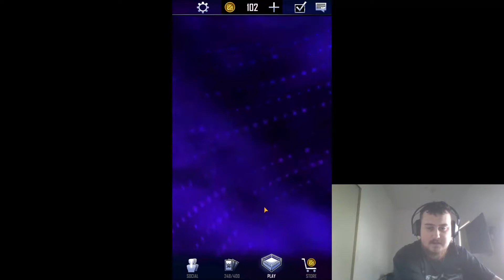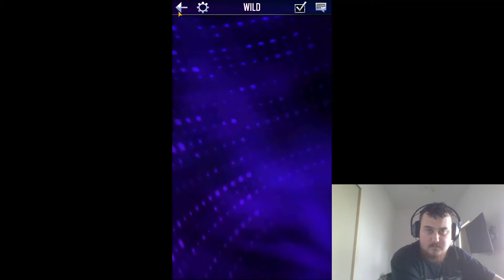WWE Supercard Episode 161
Slim does Wild Wednesday.